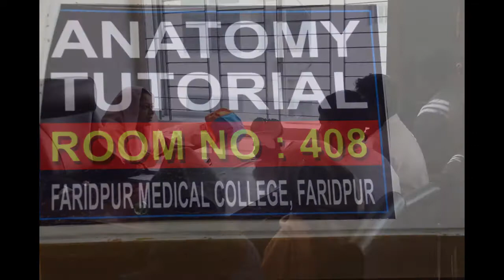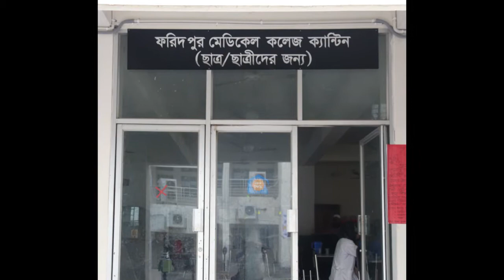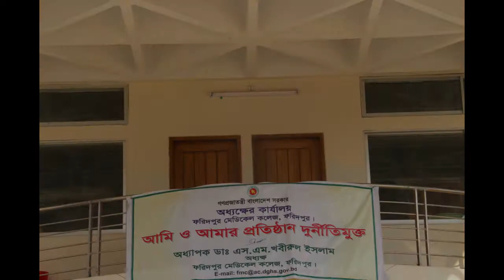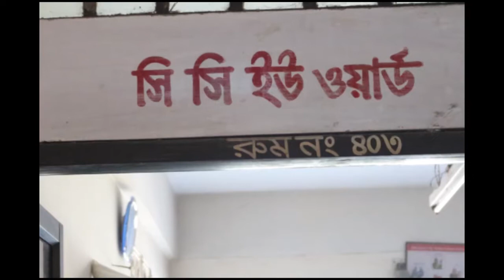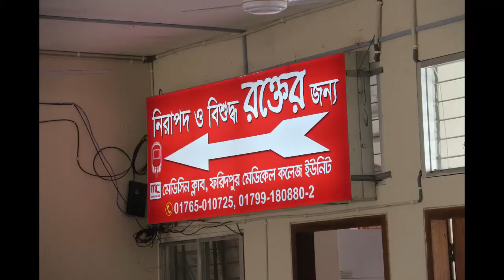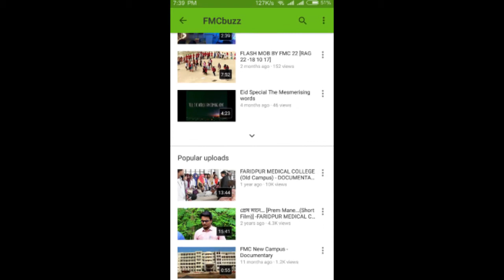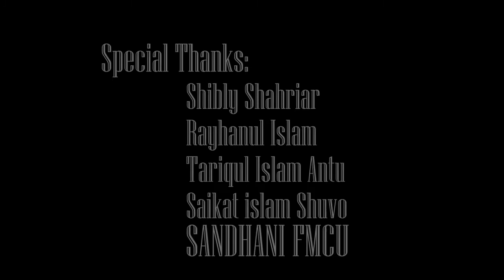Official Documentary on FMC Based on New Campus